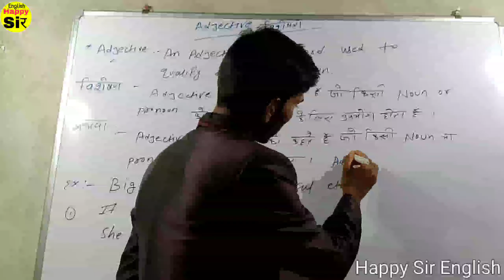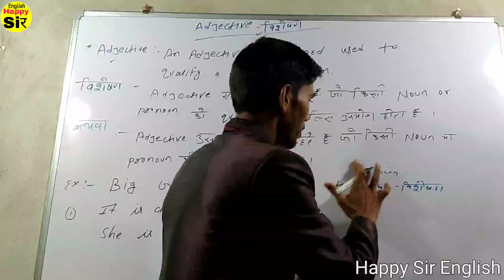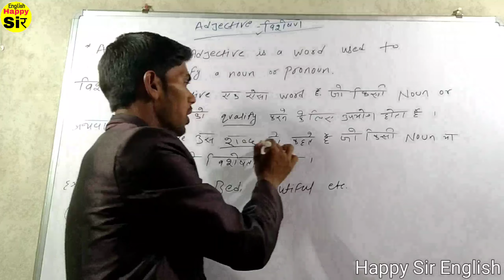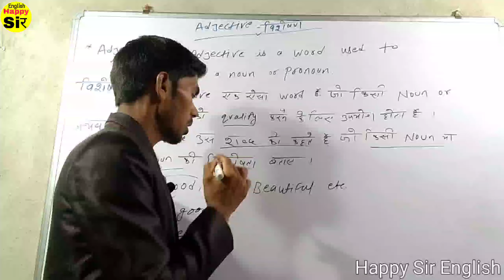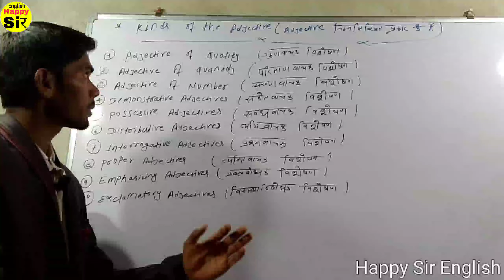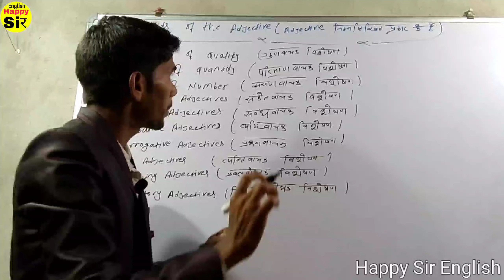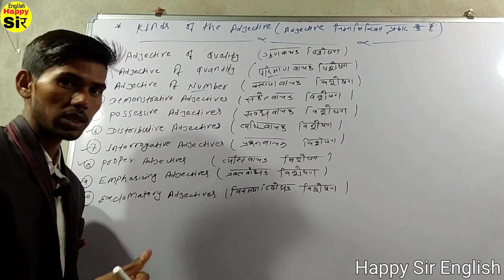Adjective kise kahate hai | विशेषण किसे कहते हैं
NAGESHWAR PRASAD
एक क़दम सफलता की ओर 🏃
🎯 englishseekho - English Speaking full Course in Hindi, English grammar in Hindi, Daily use Vocabulary, daily use Sentences and speak English Videis come here everyday.you can easily learn the English Language and advanced English grammar through Hindi.

🎯 ज्ञान आपको मंजिल तक पहुंचने में मदद करता है,
बर्शते कि आपको अपनी मंजिल का पता हो।

👉 Problem पैसे की नहीं
👉 Problem सोच की है
      (Happy Sir English)

Tage:-
what is Adjective
what is Adjective in English grammar
what is adjective in Hindi
what is adjective in English
what is adjective and adverb
what is adjective Noun what is adjective for kids
what is adjective definition adjective kise kahten hain
adjective kise kahten hain English mai adjective एग्जेक्युटिव किसी कहते हैं अधेक्टिव
अंग्रेजी कैसे सीखें, अंग्रेजी कैसे बोले, अंग्रेजी कैसे पढ़ें, अंग्रेजी सीखने का तरीका, अंग्रेजी बोलना सीखें
अंग्रेजी कैसे सीखें नागेश्वरप्रसाद English speaking
Daily uses words in English
Daily uses words in speaking manner
Angreji bolane kaise
What is English happy sir English
Sentence kaise banaen
Back blurry practice
English speaking practice english education English education
Chhoti chhoti daily use sentence
How to enhance spoken English
Daily uses sentences practice
Also, please take a look at our online English speaking course, beautifully designed English classes from beginners to advanced level to master the art of speaking fluent English, learn tons of new English vocabulary and learn English sentences structures to speak more clearly and confidently.